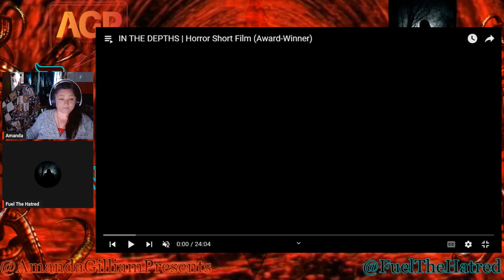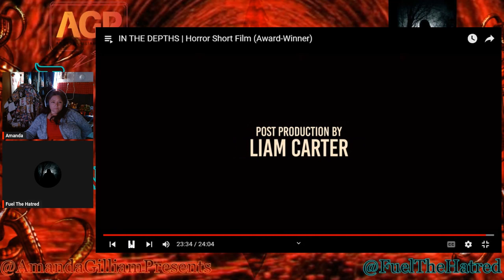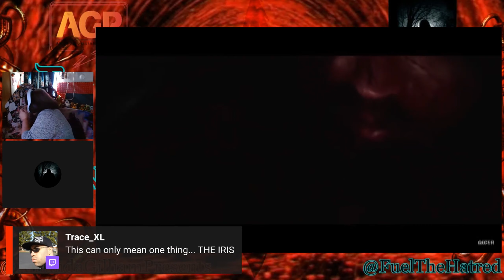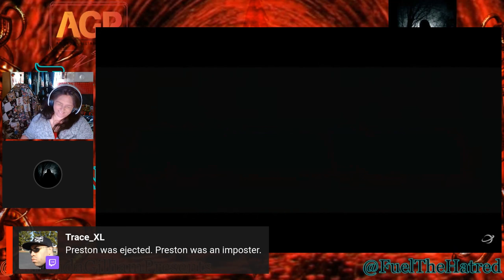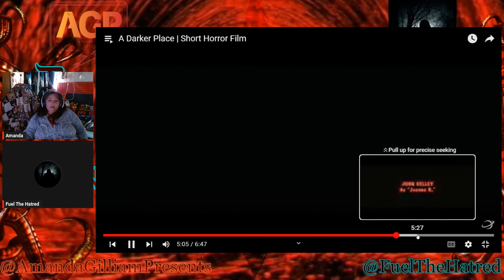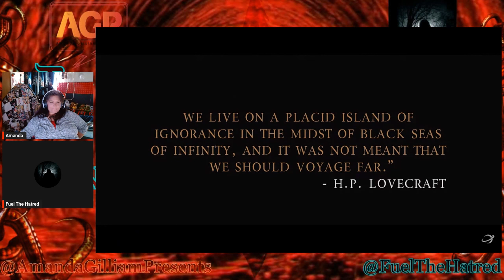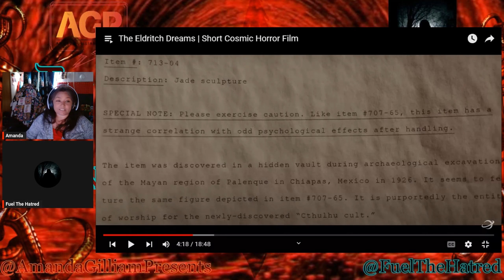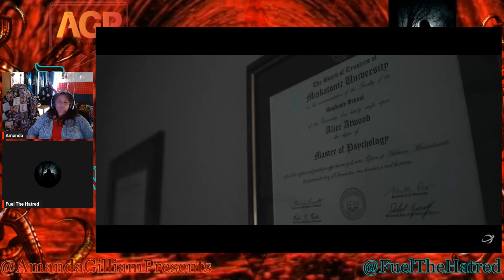Dark Descent Into Horror: Season 2: Episode 5: Scary Videos on YouTube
On this episode of AGP we take a look at some scary and creepy videos on YouTube.

Videos Are:
IN THE DEPTHS | Horror Short Film (Award-Winner) by: @liamcarter6785

Sci-Fi Horror Short Film "The Mayflower" | ALTER by: @WatchALTER

A Darker Place | Short Horror Film by: @mystery_signals
The Eldritch Dreams | Short Cosmic Horror Film by: @mystery_signals

YouTuber: @FuelTheHatred